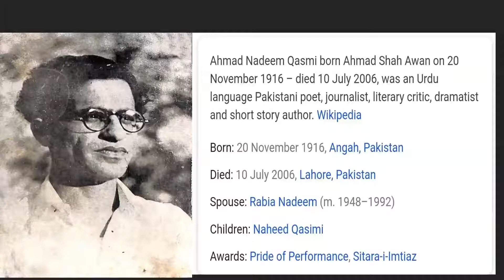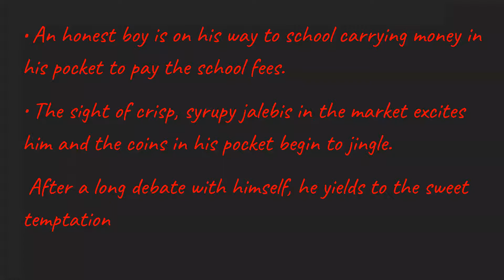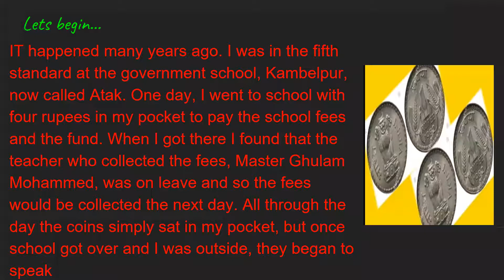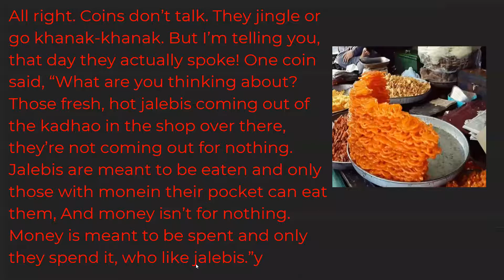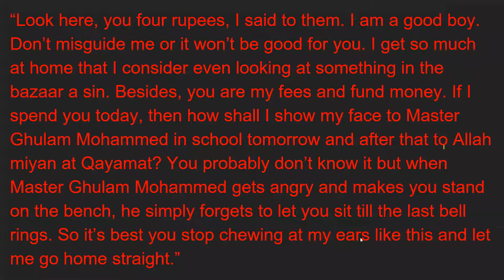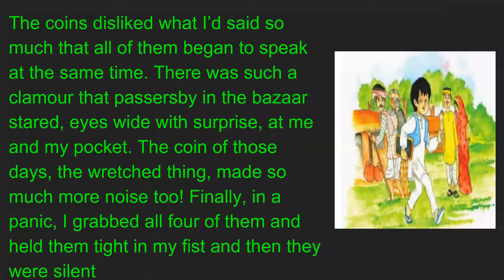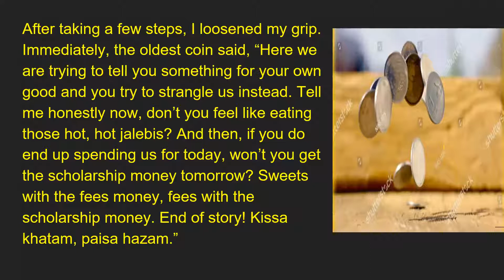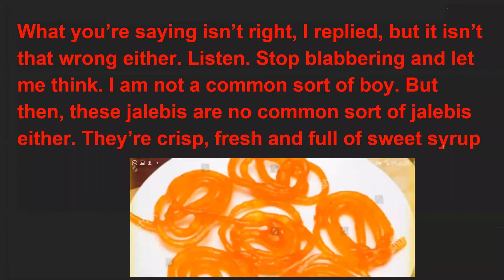JALEBI (PART 1) C;LASS- 8 CBSE ENGLISH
RECORDED ZOOM MEETING (16 DEC.2020)